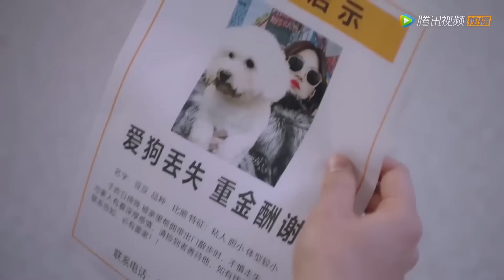👽外星少女回应霸总求爱，霸总情欲难耐每天都要亲亲，连睡觉都要搂住外星少女 | 外星女生柴小七2 My Girlfriend is an Alien2